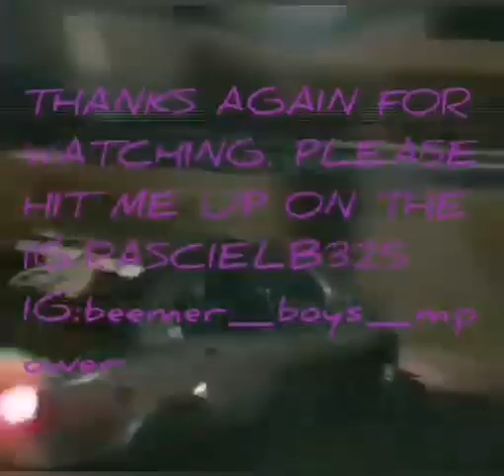Eddie boy doing a burnout indoors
If you want your vehicle featured on the channel, if im free and relatively close we can make something happen. 👌🏼

Outtro song : Lakey Inspired - Arcade.

As of now i only post videos related to spinning / drifting. However as the channel grows i am planning to expand on everything motorsport from drag racing to local rally's etc. I do have a busy schedule so please bare with me if i post videos at odd times, i only post when im free however that will ease up to a set schedule in the near future. 👍🏼

I do apologize for the quality of my videos, it will get better as soon as the channel gains more popularity. Some are taken by me and some by fellow enthusiasts of the sport, videos along with their locations etc will be posted in the near future.✌🏼

People rarely get this far into my discription what are you doing snooping around down here? Anyways i hope you enjoyed, have a great day/evening. God Bless ✝️ 🛐 💜.